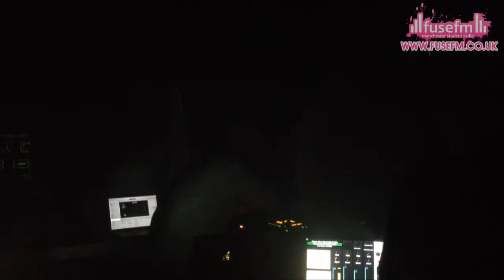Fuse FM Does Pangaea At The Circus 2012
Check out what happened when Fuse FM covered the Pangaea At The Circus Festival in January 2012! Highlights from all the live performances, the backstage gossip with the artists themselves, and all the shenanigans from Fuse FM's very own radio broadcast from the night.

Cameras: Leanne Fata / Dan Alani / Chelsea Dickenson
Production & Editing: Dan Alani